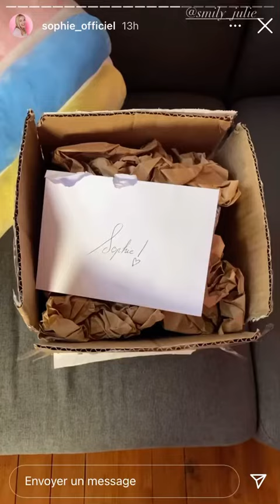La famille Swanthevoice ont récupéré leurs mug cassé